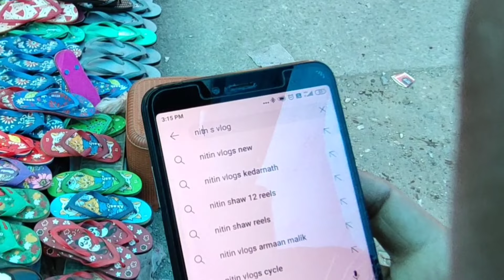banarhat bazar mei supermarket aagaya 🤔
banarhat bazar mei supermarket aageya 🤔